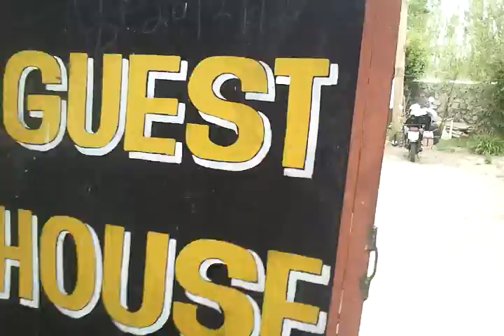video 2012 06 28 10 23 54